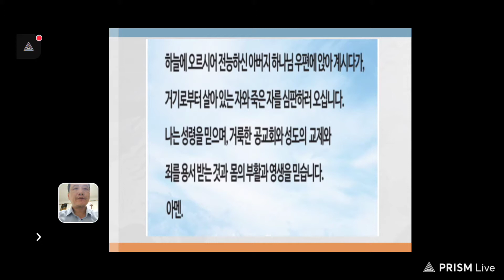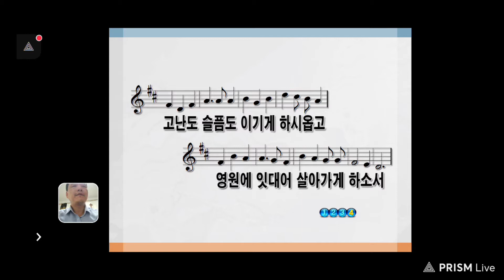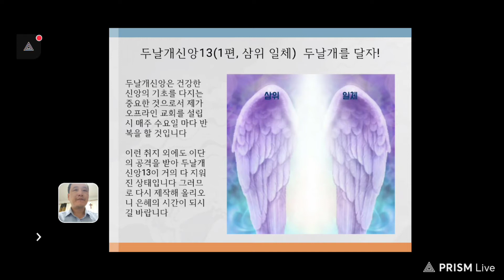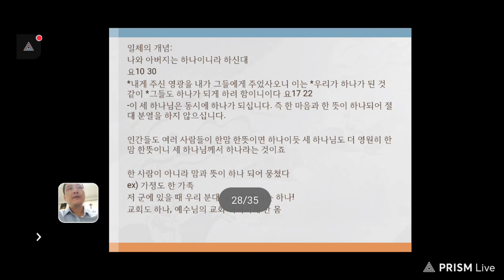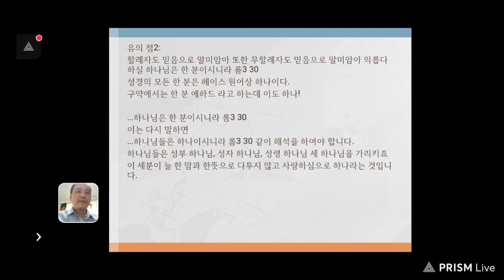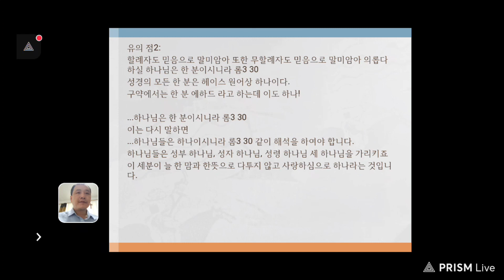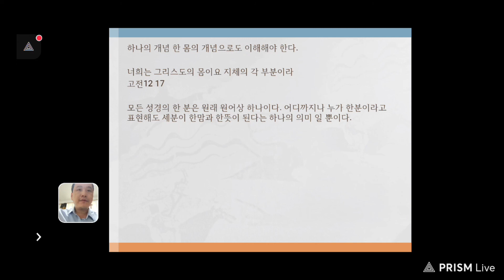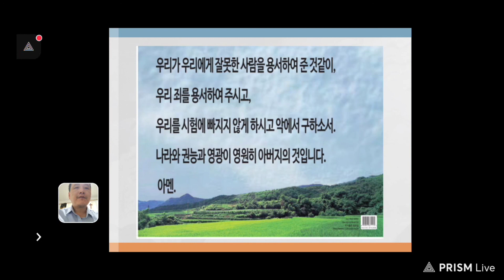두 날개 신앙1(삼위 일체, 유튜브 교회 활공교회)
찬송가:9 하늘에 가득찬 영광의 하나님

나와 아버지는 하나이니라 하신대
요10 30
내게 주신 영광을 내가 그들에게 주었사오니 이는 우리가 하나가 된 것 같이 그들도 하나가 되게 하려 함이니이다 요17 22

두날개신앙은 건강한 신앙의 기초를 다지는 중요한 것으로서 제가 오프라인 교회를 설립시 매주 수요일 마다 반복을 할 것입니다 이런 취지 외에도 이단의 공격을 받아 두날개신앙13이 다 지워진 상태입니다 그러므로 다시 제작해 올리오니 은혜의 시간이 되시길 바랍니다

성도가 전신갑주를 취한 뒤에는 뭘 더 가져야 더 사단과 잘 싸울 수 있을까요 두 날개가 있을 시 더 잘 싸울 수 있을것입니다 왜 그래요 마귀도 날개가 있기 때문이에요 마귀들도 대칭되는 마귀 날개의 신앙을 가지고 있어요 이단들도 가지고 있지요 특히 신천지요
성경에 짝이 있다고 하면서 사람들을 이단에 빠트려요 잘못된 대칭 신학을 갖게 되면 우리는 마귀의 날개를 가져 마귀의 종이 될 수 있다는 것입니다. 예를 들면 신천지 이만희 정명석 문선명 안상홍등의 이단이 있습니다. 이들이 신학을 잘못 가르쳐서 마귀의 종을 만든 다는 것입니다.

우리는 건강의 두 날개 신앙을 가짐으로 마귀들과 대적하여 이길 수가 있어야 하겠습니다.
다음은 앞으로 우리가 배울 두 날개 신앙13가지를 배울 것입니다. 어른들은 3번이면은 되는되 우리 어린 친구들까지도 익힐 수 있도록 13번을 쪼개서 쉽게 배울 수 있도록 하였으니 걱정 안하셔도 됩니다. 이것을 취할 때 우리는 두 날개 신앙을 소유함으로 매우 강력한 하나님의 군사로 거듭 날 수 있게 할 것입니다.

성경을 요약하면 13가지 대칭 진리가 나오게 됩니다. 이를 요약을 하면
삼위 일체
신성 인성
사랑 공의
천국 지옥
믿음 사랑
특별(무감) 일반(오감)
역사 의미
기도 의학
유형 무형
성경 열방
헌금 구원
전도 구원
묵상 영생

우리는 먼저 유의 할 점은 두 날개의 대칭 신학이 이해가 될 수도 이해가 안될 수도 있다는 것입니다. 대칭이 이해가 되는 것은 하나님으니 사랑과 공의의 성품을 다 가지고 있다는 것이지요 사람이 사는데도 사랑 많은 교회와 가정의 품이 있는가 하면 사람이 죄를 지면 감옥에 가두기도 하지요 그래서 사람은 사랑이 있는가 하면 죄를 심판하는 곳인 감옥이 있기도 하는 것입니다. 상반대되지만 동시에 두가지를 다 가진 다는 것이지요 또 만약 이해가 안될 시 우리는 하나님의 피조물이기에 그것을 그양 받아 들여야 한다는 것도 알아야 합니다.

이 사람아 네가 누구이기에 감히 하나님께 반문하느냐 지음을 받은 물건이 지은 자에게 어찌 나를 이같이 만들었느냐 말하겠느냐
롬9 20

이 요약된 진리는 전심으로 성경을 믿지 않으면 부인 할 수 밖에 없는 진리임으로 이단을 구별하는데 중요한 기준이 됩니다 부디 잘 기억을 하셔 우리의 영생구원을 이단에게 빼앗기지를 않기를 예수님의 이름으로 간절히 소원 합니다 아멘!

오늘은 삼위일체에 대하여 배우고자 합니다.
삼위 일체의 정의는 다음과 같습니다.

삼위 일체: 영원히 하나님은 세분인 동시에 영원히 하나이십니다.
신학교에서는 두가지를 말해요 신학자 어거스틴의 말처럼 이해 할 수 없으니 무조건 외우라고요 하지만 성경적으로 찾아보며 삼위일체를 이해하려는 신학자 들도 많아요
다음은 삼위일체를 성경적으로 이해 할 수 있는 부분을 나타내었습니다.
삼위일체가 무엇인지 잘 알아 보아요

어떻게 세분인 동시에 한분인가 이는 나중에 다시 설명하겠지만 3가족을 설명해볼께요
아버지와 어머니 아들 가족이 있어요 이들은 셋인 동시에 한가족이 되겠지요 서로 한 마음과 한뜻이 되어 사랑하니 한 가족이 되는 거에요 이해 하겠나요 먼저 삼위의 하나님을 배우도록 해요 삼위의 하나님은 하나님께서 3분이라는 것이지요 그래요 하나님은 세분이에요 관련 성구를 찾아 보아요

원어를 보시면

1. 삼위의 개념:
태초에 하나님이 천지를 창조하시니라
창1 1
엘로힘은 복수입니다.

삼위의 하나님을 증거하는 구절을 봅시다. 하나님께서 세분이신 것을 봅니다.
(*여호와께서 마므레의 상수리나무들이 있는 곳에서 아브라함에게 나타나시니라 날이 뜨거울 때에 그가 장막 문에 앉아 있다가
눈을 들어 본즉 사람 *셋이 맞은편에 서 있는지라 그가 그들을 보자 곧 장막 문에서 달려나가 영접하며 몸을 땅에 굽혀
음식을 먹으셨기에 천사가 아니다. 그리고 여호와라고 하였기에 사람도 아닌 천사도 아닌 세 하나님이신 것을 알 수 있다

이기는 그에게는 내가 *내 보좌에 함께 앉게 하여 주기를 내가 이기고 *아버지 보좌에 함께 앉은 것과 같이 하리라
계3 21
귀 있는 자는 성령이 *교회들에게 하시는 말씀을 들을지어다
계3 13
증언하는 이가 셋이니
요일2 7
내가 아버지께 구하겠으니 그가 또 다른 보혜사를 너희에게 주사 영원토록 너희와 함께 있게 하리니
요14 16

이 성구처럼 하늘에 두 개의 보좌가 있는 것을 봅니다. 그리고 성령 하나님은 성령이 교회들에게 하시는 말씀을 들을 찌어다 성령 하나님은 교회에 계시죠 요14 16도 내, 아버지, 보혜사 성령님 3분이 계신 것을 예수님이 설명을 하십니다.

그리고
3위께서는 다 하나님이시다.
성부
태초에 말씀이 계시니라 이 말씀이 하나님과 함께 계셨으니 이 말씀은 곧 하나님이시니라
요1:1

성자
말씀이 육신이 되어 우리 가운데 거하시매 우리가 그의 영광을 보니 아버지의 독생자의 영광이요 은혜와 진리가 충만하더라
요1 14

성령
베드로가 이르되 아나니아야 어찌하여 사탄이 네 마음에 가득하여 네가 성령을 속이고 땅 값 얼마를 감추었느냐
땅이 그대로 있을 때에는 네 땅이 아니며 판 후에도 네 마음대로 할 수가 없더냐 어찌하여 이 일을 네 마음에 두었느냐 사람에게 거짓말한 것이 아니요 하나님께로다
행5 3,4

유의 할점:
통일교는 다 하나님이니 한분이다 no!
ex)인간도 너도 사람, 나도 사람, 그도 사람, 한 사람인가 아니다 세사람이다
다 하나님 썼다고 한 하나님이 아니다.

다음,

이는 한 아기가 우리에게 났고 한 아들을 우리에게 주신 바 되었는데 그의 어깨에는 정사를 메었고 그의 이름은 기묘자라, 모사라, 전능하신 하나님이라, 영존하시는 아버지라, 평강의 왕이라 할 것임이라 사9 6
‘아브’
예수님은 오역인 아버지가 아닌 창조주, 창시자, 스승으로 쓰거나 또는 아버지와 같은 위상 하나님의 성품 신성이다는 의역일 뿐이다.

-삼위 하나님을 부인하는 자들은 양태론자로서 통일교등 모든 이단들이 이를 부인합니다

일체의 개념:
요10 30
-이 세 하나님은 동시에 하나가 되십니다. 즉 한 마음과 한 뜻이 하나되어 절대 분열을 하지 않으십니다.

인간들도 여러 사람들이 한맘 한뜻이면 하나이듯 세 하나님도 더 영원히 한맘 한뜻이니 세 하나님께서 하나라는 것이죠

한 사람이 아니라 맘과 뜻이 하나 되어 뭉쳤다
ex) 가정도 한 가족
저 군에 있을 때 우리 분대 구호도 우리는 하나!
교회도 하나, 예수님의 교회 여러지체 한 몸

유의 점2:
할례자도 믿음으로 말미암아 또한 무할례자도 믿음으로 말미암아 의롭다 하실 하나님은 한 분이시니라 롬3 30
성경의 모든 한 분은 헤이스 원어상 하나이다.
구약에서는 한 분 에하드 라고 하는데 이도 하나!

...하나님은 한 분이시니라 롬3 30
이는 다시 말하면
...하나님들은 하나이시니라 롬3 30 같이 해석을 하여야 합니다.
하나님들은 성부 하나님, 성자 하나님, 성령 하나님 세 하나님을 가리키죠
이 세분이 늘 한 맘과 한뜻으로 다투지 않고 사랑하심으로 하나라는 것입니다.

하나의 개념 한 몸의 개념으로도 이해해야 한다.

너희는 그리스도의 몸이요 지체의 각 부분이라
고전12 17

모든 성경의 한 분은 원래 원어상 하나이다. 어디까지나 누가 한분이라고 표현해도 세분이 한맘과 한뜻이 된다는 하나의 의미 일 뿐이다.

유의점3)
그렇다고 삼신론, 다신론도 아님
ex 그리스 신화 제우스 신, 인도의 다신론등 여러 신들이 대립 그들은 하나가 아님)

하나님 아버지, 아이들에게까지 13가지 날개 신앙을 온전히 배우게 도와 주시어서 세상과 이단이 들끓는 세상에서 혈기가 아닌 선한 싸움을 싸우고 승리할 수 있도록 도와 주세요 오늘은 삼위일체를 배웠습니다. 잘 이해하고 기억하게 도와 주시어서 하나님을 바로 알아서 잘 섬기게 도와 주세요 또 잘못 이해하게 하는 이단의 세력으로 부터도 보호하여 주세요 영원히 세분이시고 영원히 한맘 한뜻되어 하나이신 것을 기억하게 해주세요 예수님의 이름으로 기도합니다. 아멘!